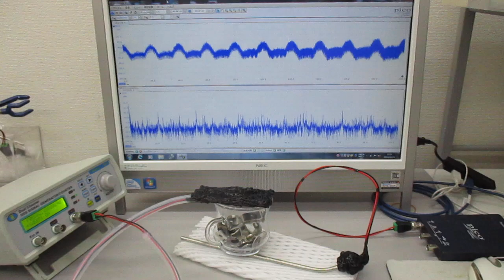超音波の非線形発振制御による表面改質（応力緩和）実験